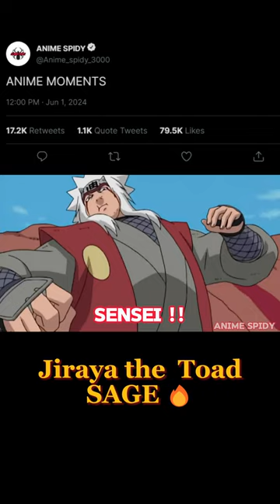GOATs 🔥! naruto anime boruto narutoshippuden onepiece luffy shorts youtubeshorts manga amv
Welcome to our Anime & Manga Shorts Series, where we pack the excitement, humor, and drama of your favorite anime, manga, and comics into bite-sized adventures! 🌟
Join us on a journey through the colorful landscapes of anime worlds, where heroes clash with villains, friendships are forged, and epic battles unfold. Whether you're a seasoned otaku or just discovering the magic of anime and manga, there's something here for everyone.

From heartwarming slice-of-life moments to intense action sequences, our Shorts will whisk you away into fantastical realms filled with quirky characters and captivating stories. Dive into the pages of your favorite manga, where every frame is a work of art, and every panel holds a new mystery waiting to be unraveled.

But the fun doesn't stop there! We also explore the vibrant world of comics, where superheroes soar through the skies and ordinary people discover extraordinary powers. Join us as we delve into the pages of iconic comic book series, celebrating the rich history and boundless creativity of this beloved medium.

With each Short clocking in at under a minute, you can enjoy a quick dose of anime and manga magic anytime, anywhere. So whether you're taking a break between study sessions or just need a pick-me-up during your lunch break, our Shorts are here to entertain and inspire.

Get ready to laugh, cry, and cheer as we explore the endless possibilities of anime, manga, and comics, one Short at a time. Your adventure starts now! 🚀✨

Naruto
NarutoUzumaki
SasukeUchiha
NarutoShippuden
Anime
Manga
AnimeShorts
AnimeFanArt
AnimeCommunity
NarutoFanArt
AnimeFights
NarutoVsSasuke
AnimeLovers
NarutoOpening
NarutoAMV
NarutoCosplay
NarutoMusic
AnimeReview
AnimeReaction
AnimeDiscussion